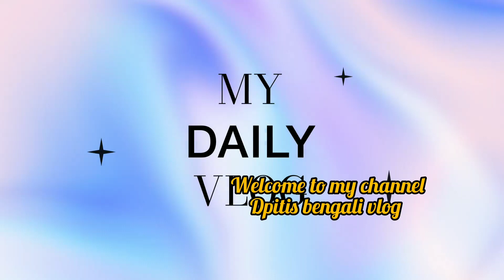আজ একটা নতুন রেসিপি বানাবো সেটা তোমাদের সাথেও শেয়ার করলাম 🥚 egg 2 piyaji name dilam 🍳😋